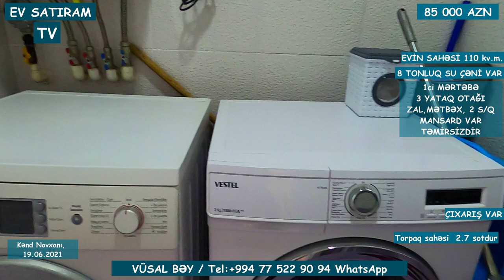QİYMƏT DÜŞDÜ! 75 000(78 000) MANATA KƏND NOVXANIDA EV SATILIR/Недвижимость в Баку / EV SATIRAM TV